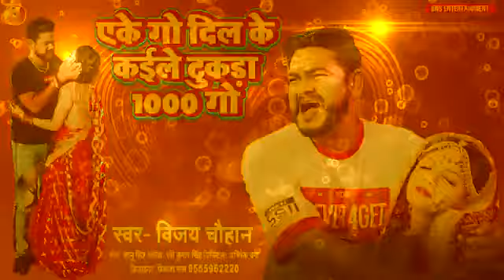विजय चौहान के बंशीधर के स्टूडियो से गाना सुने जा अकेला कमेंट करे भाई 💘💕 गाना है मैथिली🌷🌷🤳